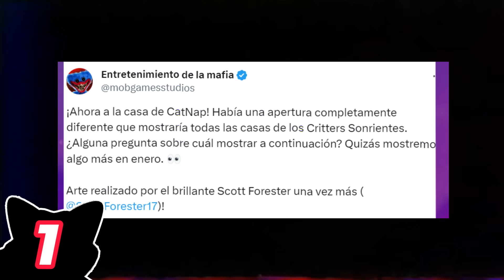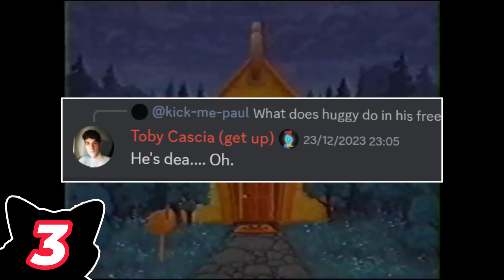POPPY PLAYTIME CHAPTER 3 en ENERO!!!! Huggy y Boxy no Aparecerán en el Chapter 3?!?!